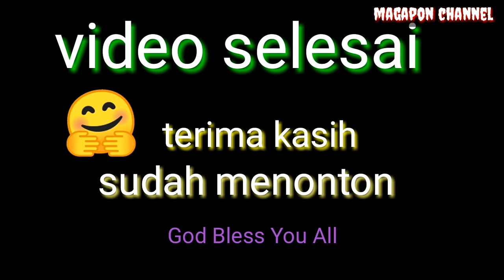STRIKE APA KAU AMBALUT/DAPAT SUDAH/DAPAT BAH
Dapat kah tidak dapat ikan bersyukur selalu..rezki tu..
Mancing malam..tanjung lipat..depan masjed